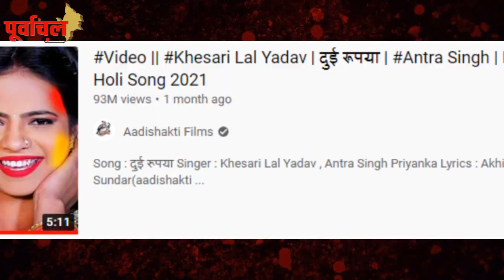भोजपुरी के दो दिग्गज बनाने जा रहे है,Youtube ये तगड़ा रिकॉर्ड ,जानकर ख़ुशी से उछल पड़ेंगे fans..!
खेसारी के साथ साथ पवन सिंह ,इस गाने से देंगे 100 MILLION क्लब को झटका , ! जानिए पूरी खबर. !